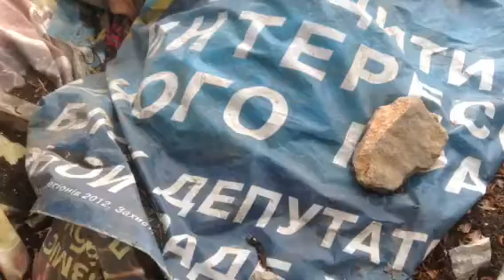Ялта, Партия Регионов.....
Защитим интересы родного края. :-)